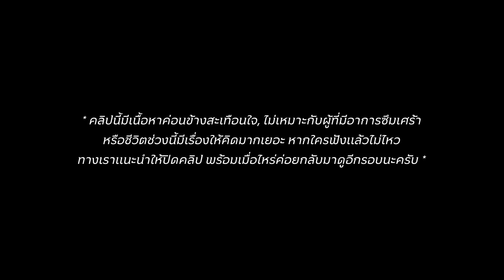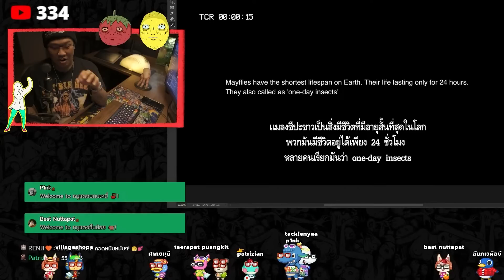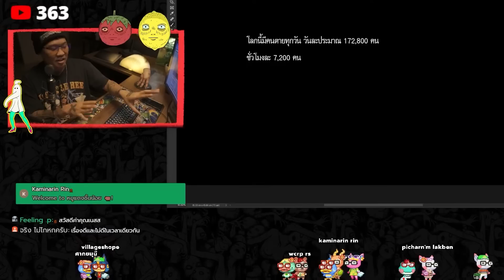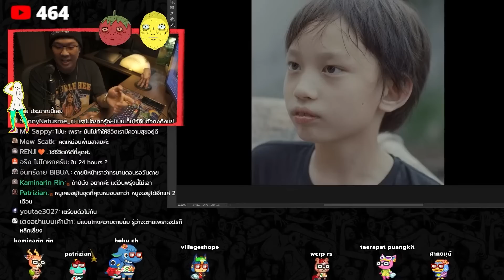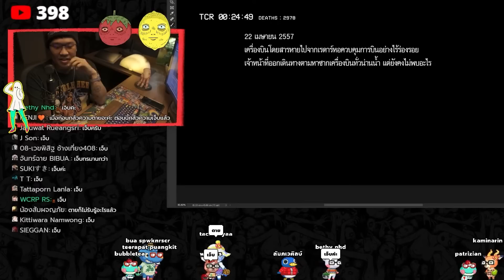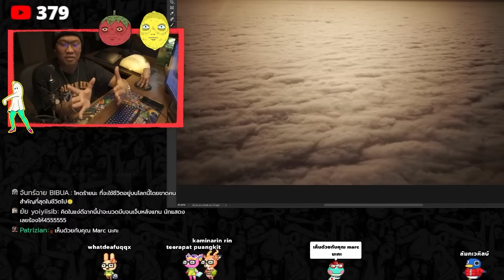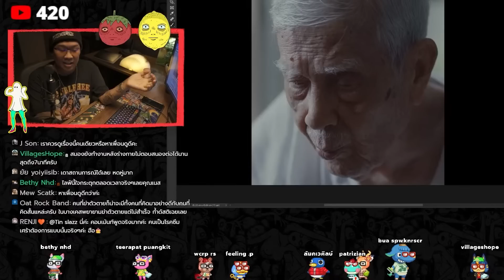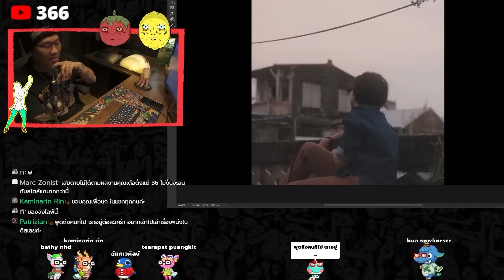Die Tomorrow | อัลบั้มเพลงที่พูดถึงวันธรรมดาก่อนเราตาย 💀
สยามอินเตอร์การประมูล รถมือสองตรงใจคุณ ปรึกษาเรื่องรถมือสองราคาถูกกับสยามอินเตอร์ได้ที่ 🚗🚕